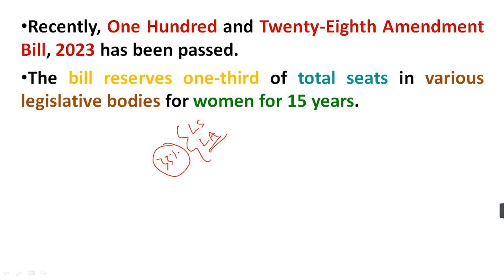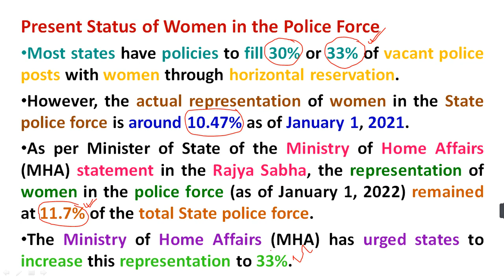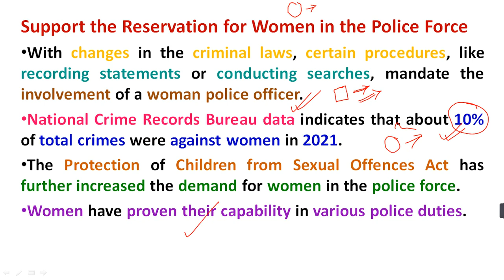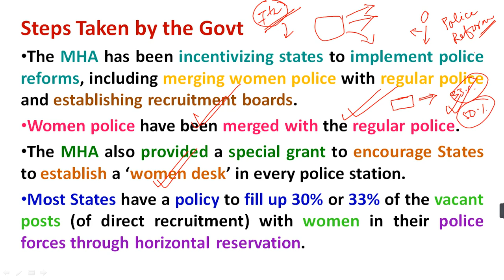Women Employment in State Police Force | 128th Amendment Bill, 2023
Dear friends,
Study Rise